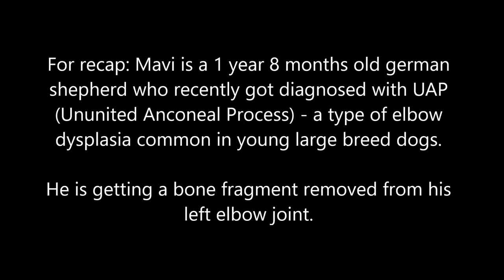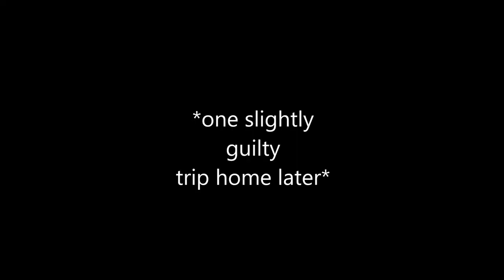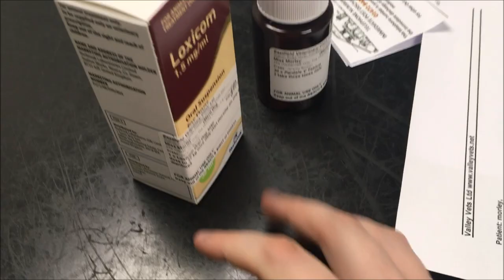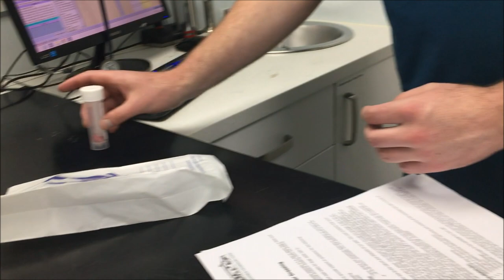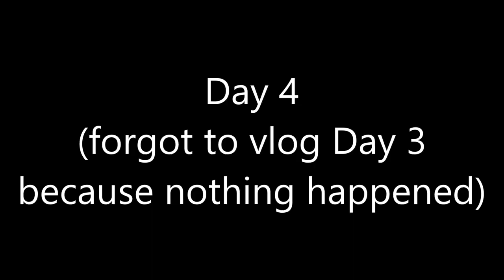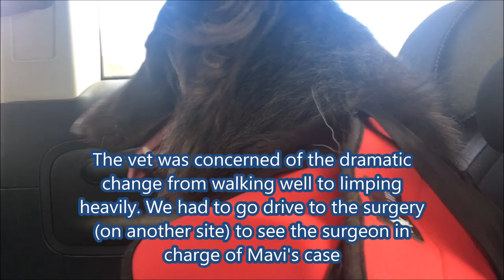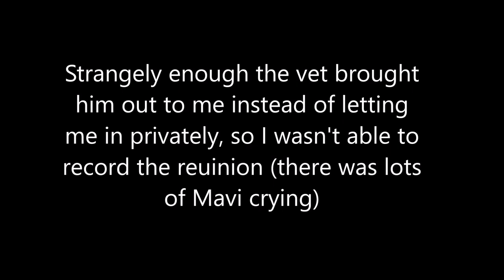Mavi's Week Home [Elbow Dysplasia Surgery]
Mavi is a young German Shepherd who unfortunately got diagnosed with UAP (Ununited Anconeal Process), an uncommon type of elbow dysplasia found in young dogs (more common in larger breeds though). Mavi had basic surgery to remove a bone fragment from his joint, and this is a basic, poorly put together vlog of his first week home, and the complications that arised from it.

All of Mavi's surgery costs have not yet been paid.